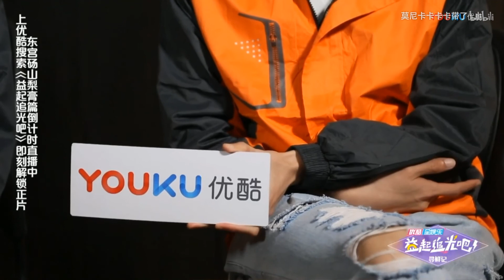忘川夫妇互评走秀表现，朋友圈相互点赞【陈星旭x彭小苒砀山公益活动直播cut】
社会主义兄弟情让姐弟俩商业互吹